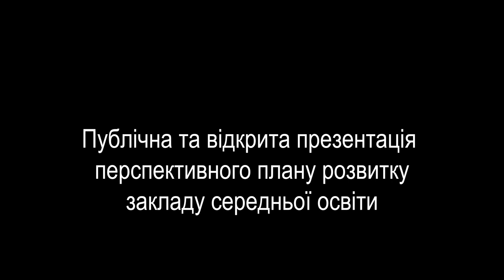В Адміністрації Держприкорждонслужби визначено начальника ліцею «Кадетський корпус»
В Адміністрації Державної прикордонної служби України відбувся конкурс на зайняття посади начальника Державного ліцею-інтернату з посиленою військово-фізичною підготовкою «Кадетський корпус» імені І.Г. Харитоненка Державної прикордонної служби України, що знаходиться у м. Суми.
Участь у конкурсі взяли три представники Державної прикордонної служби України.
Конкурс складався з трьох етапів:
- перевірки на знання законодавства України у сфері загальної середньої освіти шляхом комп’ютерного тестування;
- перевірки професійних компетентностей через вирішення ситуаційного завдання;
- публічної та відкритої презентації державною мовою перспективного плану розвитку закладу середньої освіти, а також надання відповідей на запитання членів конкурсної комісії щодо проведеної презентації.
За результатами проведеного конкурсу рішенням конкурсної комісії переможцем на зайняття посади начальника Державного ліцею-інтернату з посиленою військово-фізичною підготовкою «Кадетський корпус» імені І.Г. Харитоненка Державної прикордонної служби України визначено генерал-майора Свідлова Юрія Івановича.